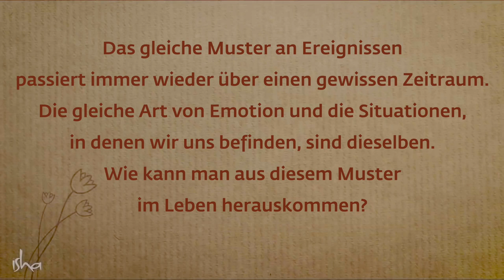Wie überwinde ich zwanghafte Gefühle?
Sadhguru spricht darüber, warum wir im Leben auf sich wiederholende Muster stoßen und wie wir uns entscheiden können, diese Zyklen zu überwinden oder zu meistern.